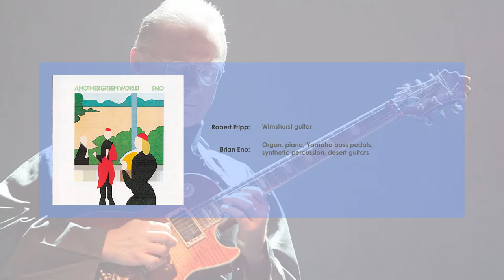¡¡¡BELLEZA, BELLEZA, BELLEZA!!! 📀 Brian Eno - Another Green World - St. Elmo's Fire (🎸Robert Fripp)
👉👉👉 SONIDO EN CALIDAD CD  👇👇👇 INFORMACION
¡¡¡BELLEZA, BELLEZA, BELLEZA!!! Fripp y Eno son, para mi, los mejores músicos de los últimos 50 años.

Publicación:  1 Septiembre 1975
Intérprete:  Brian Eno
Álbum:  Another Green World
Tema:  St. Elmo's Fire

Letra:  Brian Eno

Robert Fripp:  Wimshurst guitar
Brian Eno:  Organ, piano, Yamaha bass pedals, synthetic percussion, desert guitars